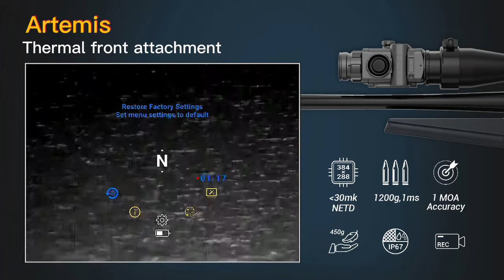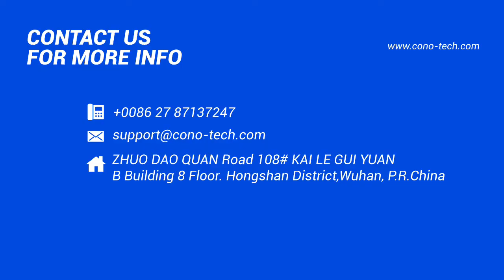Easily convert your day scope to thermal with Conotech Artemis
Artemis is an excellent choice for any shooter who wants to add thermal vision to their daytime scope.